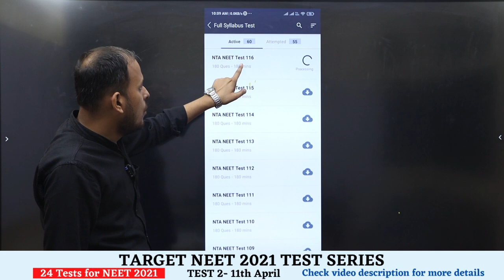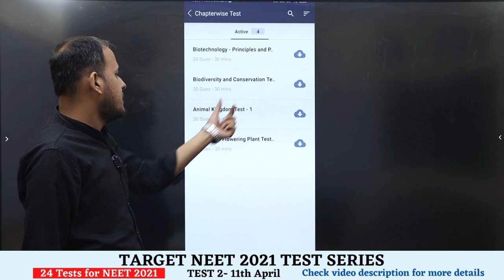NEET 2021 Latest Update for NEET 2021 | NEET News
NTA recently released 2 big updates for NEET 2021 exam. So in this video, Ankit sir is going to cover the latest updates of NTA for NEET 2021. NEET 2021 application form and notification not released yet but yesterday NTA released the Mock Test for NEET 2021.